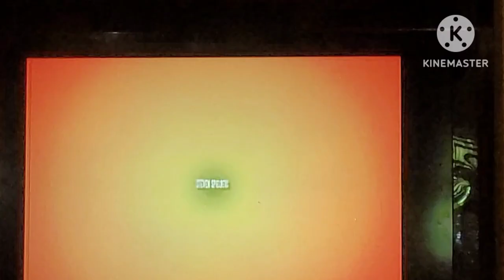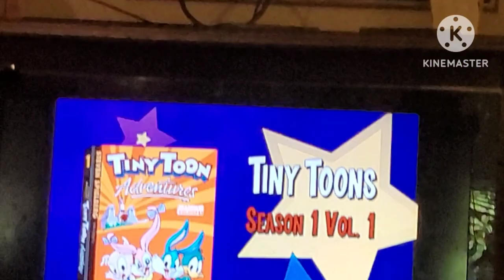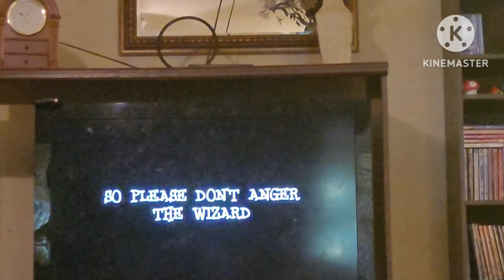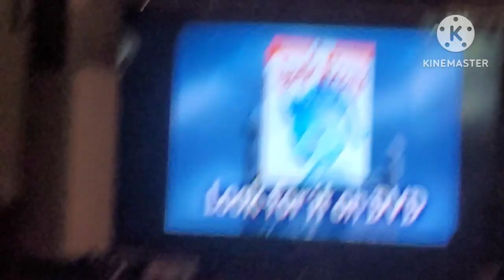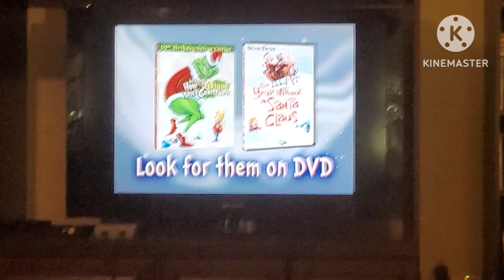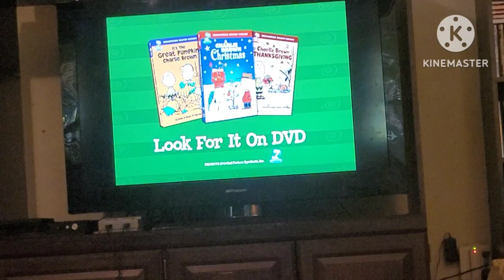𝕚𝕔𝕖 𝕒𝕘𝕖 𝕕𝕧𝕕